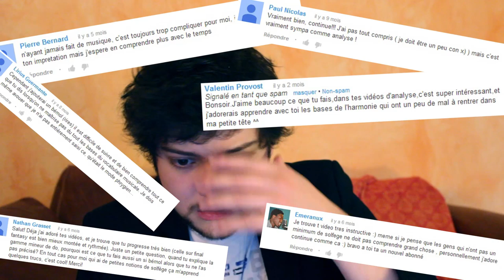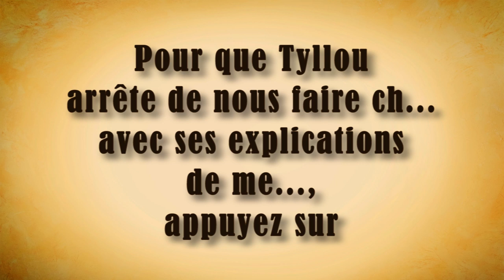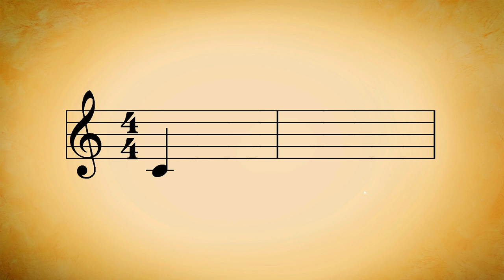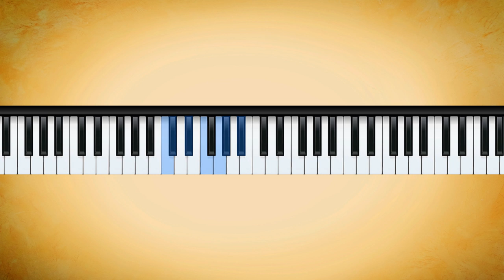Partoche spéciale - Les bases de l'harmonie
Parce qu'il était temps d'expliquer clairement certain thèmes utilisés dans les épisodes standards de Partoche. Apprenons la musique en s'amusant, avec Tyllou ! Ha ha ha oui !